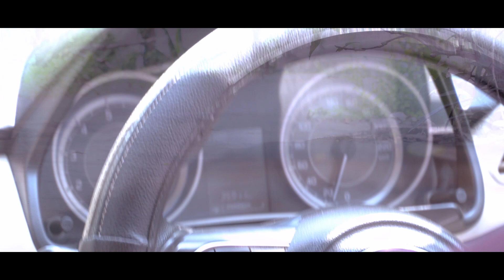ഈ തിരുമുറ്റത്ത് ( വരുവാനില്ലാരുമി, ഒരു വട്ടം കൂടി )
Orginal Composition - M G Radhakrishnan & M B Sreenivasan

Cover Song and Keyboard programming -Vishnu S Sekhar

Direction- Chris Chettissery

Camera & Editing- Jibin Lakshman

Credits- Wilson Audios